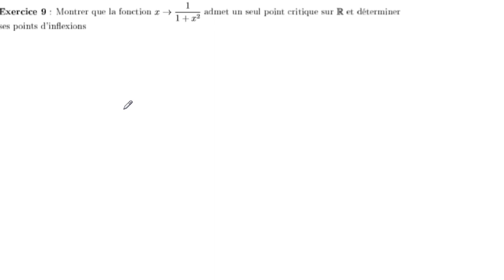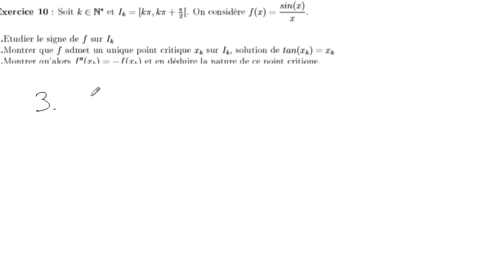Chapitre 15 Exercices 9 et 10 : Extremums et points d'inflexion